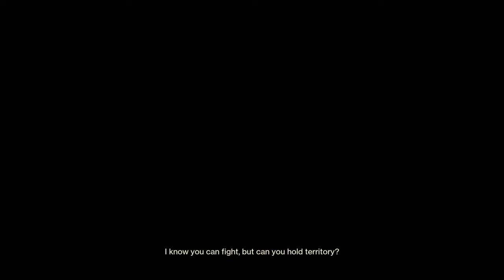Foxy playing with their pack shutting down toxic players